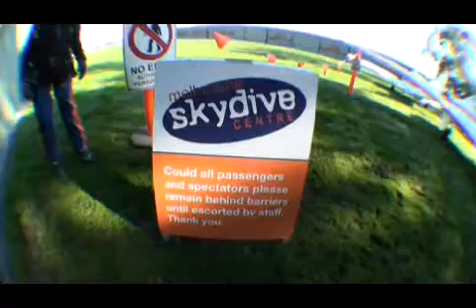the closest thing to flying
Jumping 10,000 feet into Yarra Valley, Melbourne